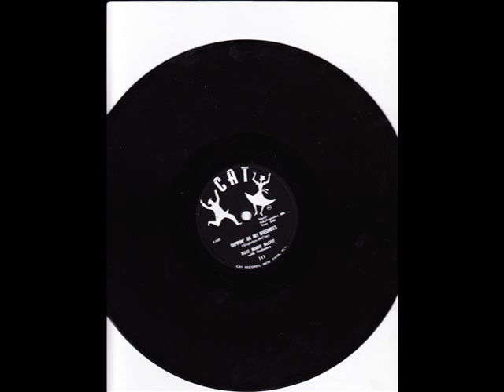Rose Marie McCoy Dippin' In My Business (CAT 111) (1954)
Singer Rose Marie McCoy made a total of ten recordings between 1952 and 1958, for Wheeler, Cat (two unissued), Victor, and Coral.

Composed by Charlie "Hoss" Singleton & Rose Marie McCoy

Rose Marie McCoy:Vocals

Mickey Baker:Guitar

Sam Taylor:Tenor Sax

Al Williams:Piano

Lloyd Trotman:Bass

Chris Columbo:Drums

Recorded in New York City, N.Y. March 9, 1954

Originally issued on and this recording taken from the 1954 single (Cat 111) (78 RPM)